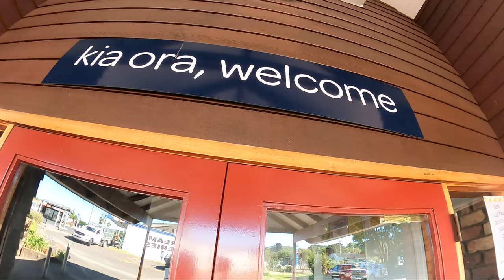The Doctors Waimauku - Watch our new reception come to life!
Watch as we unveil the progress creating a brand new, modern reception at The Doctors Waimauku.